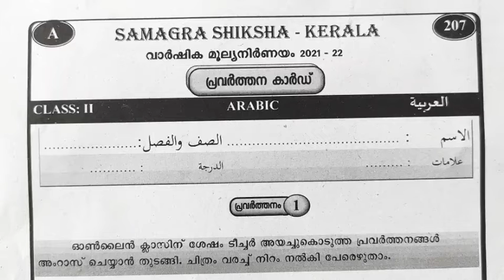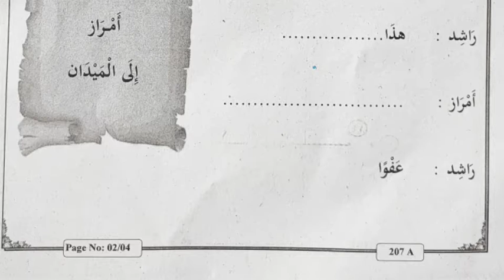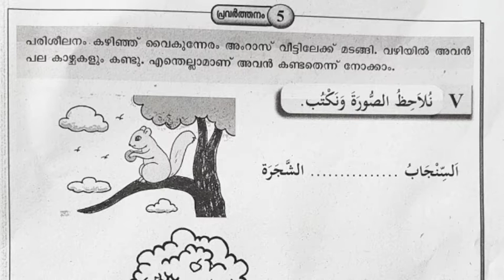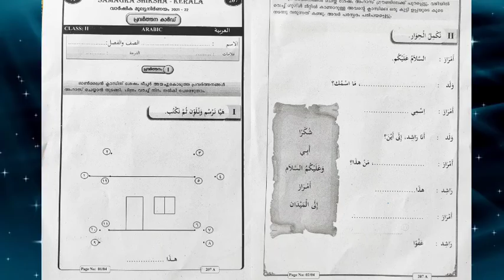CLASS: 2 | അറബിക്ക് | ANNUAL EXAM 2021-22 | Samagra Shiksha Kerala | SVS MEDIA | ചോദ്യ പേപ്പർ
AnnualExam2022 svsmedi class2arabic STD2ARABIC CLASS: 2 | അറബിക്ക് | ANNUAL EXAM 2021-22 | Samagra Shiksha Kerala | SVS MEDIA | ചോദ്യ പേപ്പർ